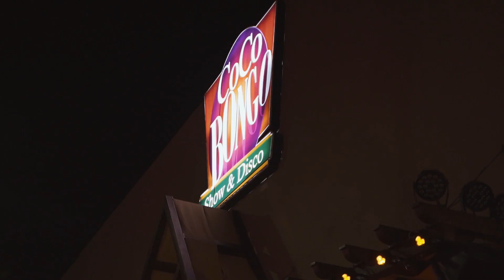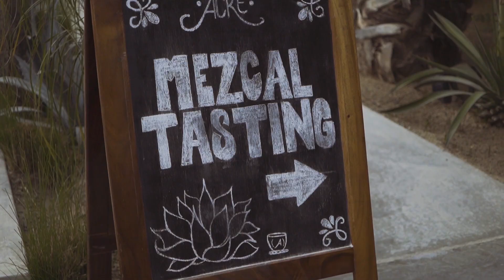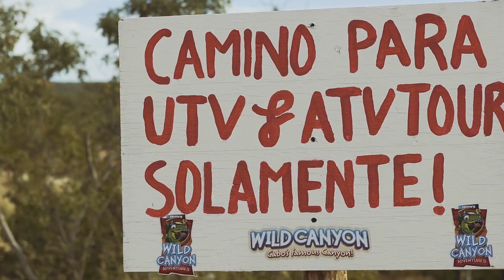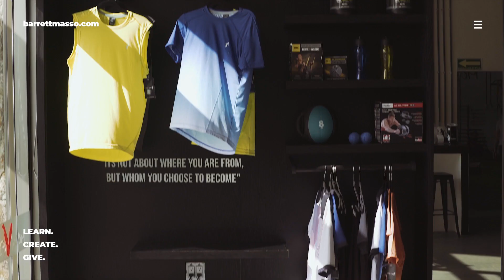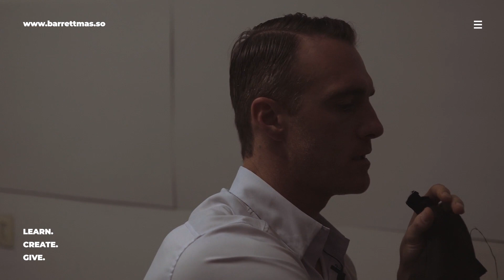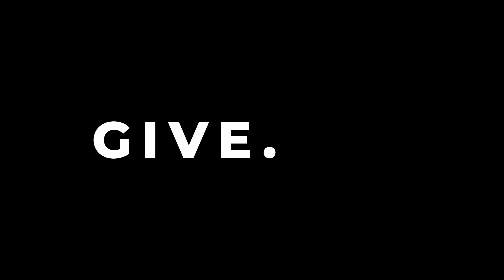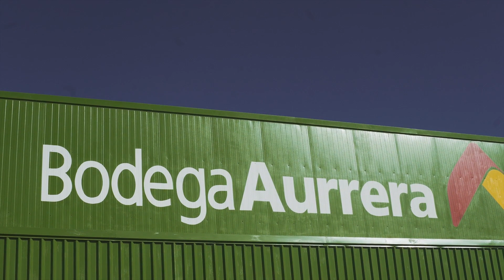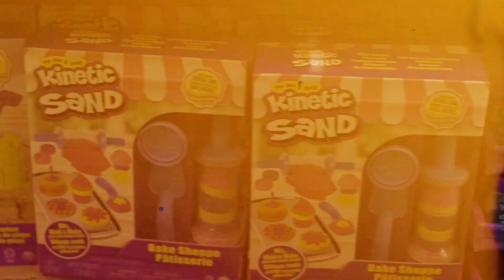EP1 Barrett Masso | Learn, Create, Give From Cabo San Lucas "Where It All Began"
Product Creator, Timeshare & Luxury Travel Specialist, Minimalist, and Year-round Santa Clause. Follow Barrett as he travels the world to learn, create & give.

Whether you are looking to create a product or take an amazing vacation, Barrett is here to help you get to where you want to go.

from my first episode in Cabo!

- LEARN how other top tier products are made
- CREATE businesses with me & other amazing entrepreneurs
- TRAVEL the world in-style
- GIVE back to the community everywhere we go